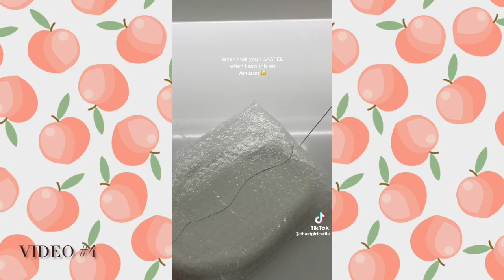AMAZON MUST HAVES | AMAZON FAVORITES | AMAZON FINDS | TIKTOK MADE ME BUY IT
I have links to EVERYTHING down below! Over 70+ AmazonFavorites from Tiktok huge compilation. I hope this video is helpful.

Video #1 @sophia.yasmine22
Push-Down Dispenser
Makeup Remover

Video #2 @evangelxnaa
Beaded Phone Lanyard
Nissan Key Fob Cover
Steering Wheel Cover
Flower Car Air Fresheners Vent Clips (similar)
Car Cup Coaster
Car Trash Can
Car Floor Mat
Silicone License Plate Frame

Video #3 @makeupbytiannac_
Shower Caddy

Video #4 @thaatgirlcarlie
White Oval Dish
White Circle Dish

Video #5 @staceyyasls
Essence Mascara
Glasses with Bamboo Lids and Glass Straw
Travel Makeup Mirror with Lights
Cleaning Gel for Car

Video #6 @juliannastrid
Cargo Pants
Tank Top Bodysuit
Shapeware Bodysuit
White Cargos
Cropped Tank Top
Basic Tee
Bodycon Dress

Video #7 Kami.larae
Butterfly Mold
Gold Silverware Set
Utensil Organizer
Gold Kitchen Tools
Gold Cooking Utensils
Gold Measuring Cups and Spoons
Insulated Lunch Bag
Water Bottle
Glass Straws
Glass Cup
Water Carafe
Drawer Organizer
Hatch Alarm Clock
Skincare Mini Fridge
Headphone Stand
Apple AirPods Max
Stanley Tumbler

Video #8 @sam.shan.shops
Waffle Maker

Video #9 @sam.shan.shops
Replacement Straws
Silk Pillow Case
Spinning makeup Organizer
Scrunchie Holder

Video #10 @indybelle_
Pack of Underwear

Video #11 @julianna_claire
Rearview Mirror

Video #12 @maxieelise
SmartMouth Mouthwash
Manual Food Processor
Smiley Face Slippers
Cloud Slippers

Video #13 @julianna_claire
Countdown Timer Outlet
Hair Catcher
Toilet Seat Handle;

Video #12 @karissas.finds
Overflow Drain Cover for Tub